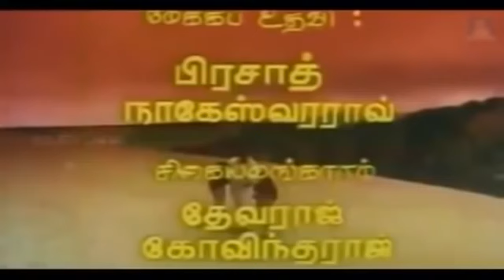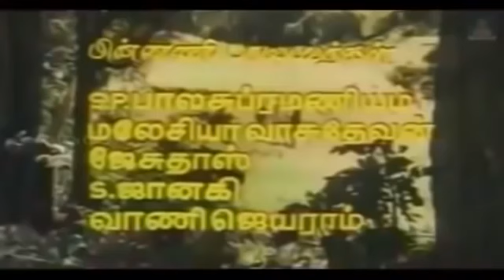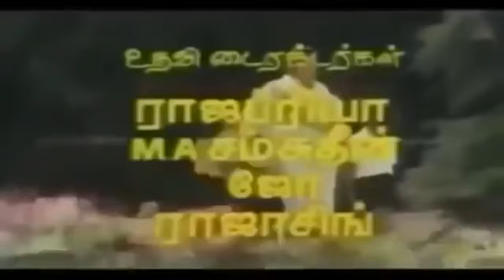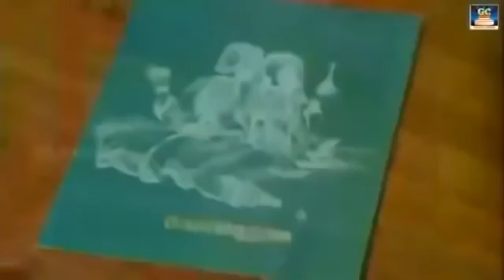இரவை இனிமையாகும் இளையராஜா பாடல்கள் | Ilayaraja Melody Songs | HD